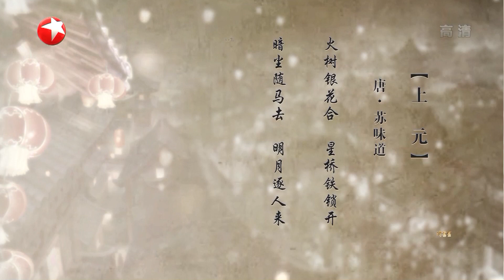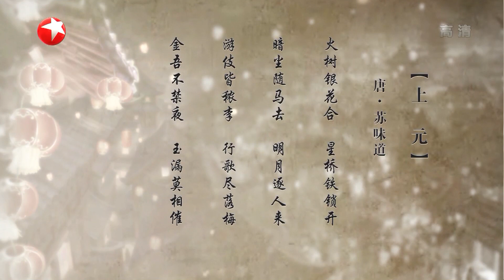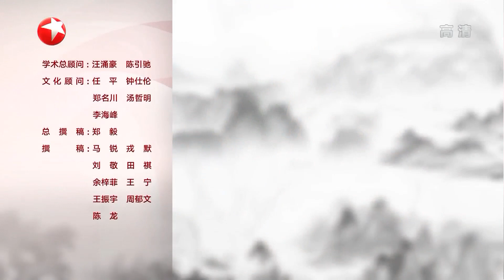《诗书画》十二时辰 子·夜半 火树银花合 || 20191219【东方卫视官方高清HD】